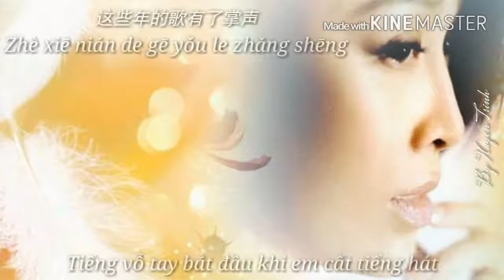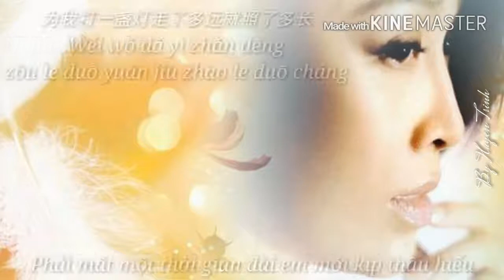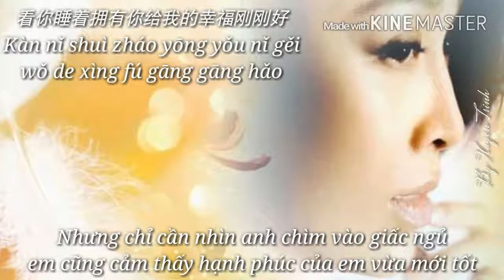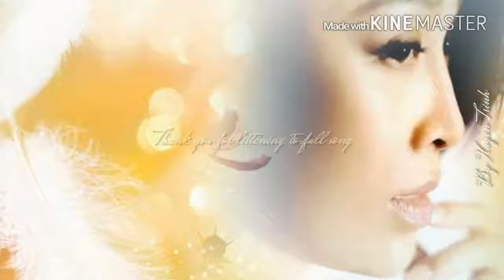[Vietsub - Pinyin] Hạnh Phúc Của Em Vừa Mới Tốt - Na Anh | 我的幸福刚刚好 - 那英